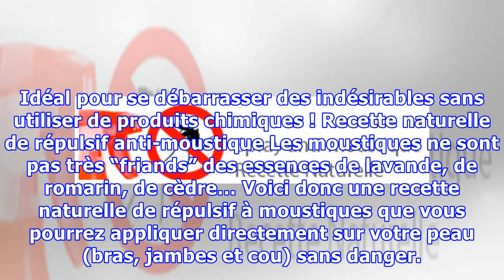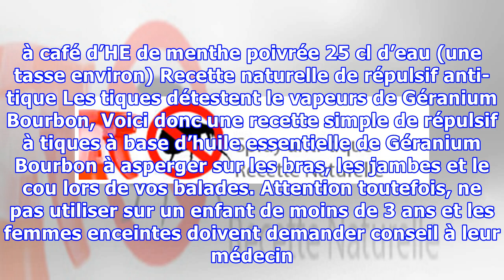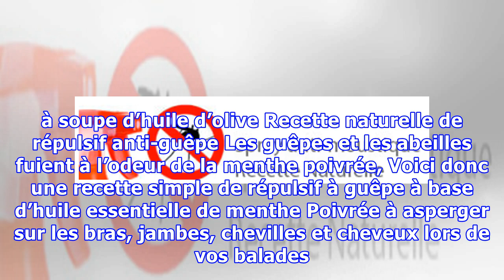Recettes naturelles de répulsifs à insectes